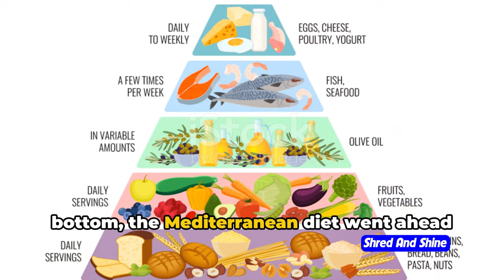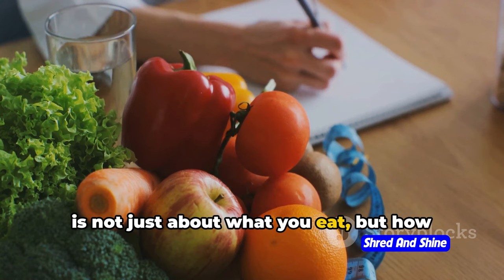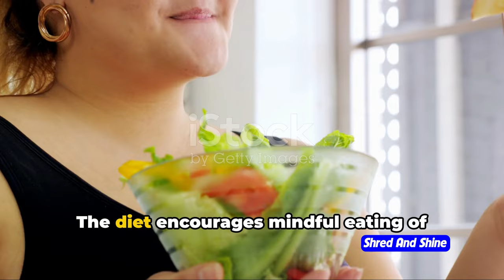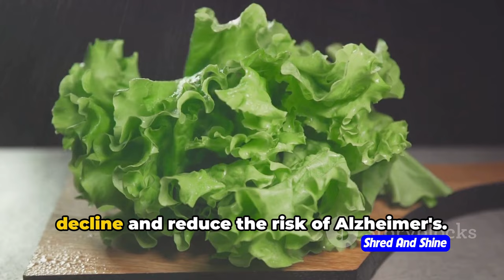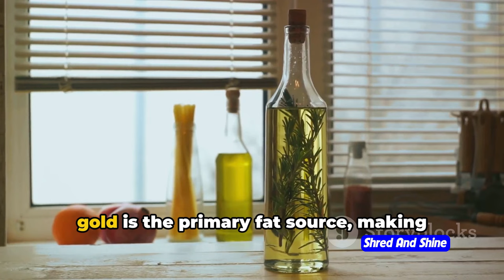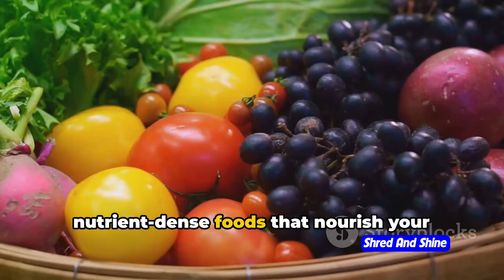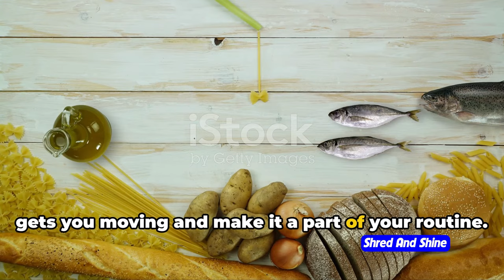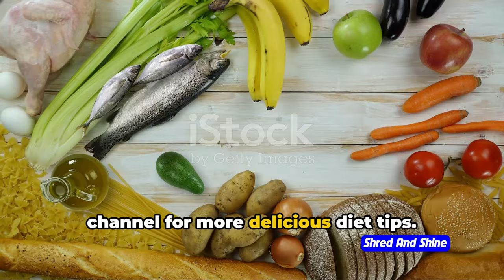Why Mediterranean Diet is the only nutrition plan you need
Learn about the Mediterranean diet and why it's the only nutrition plan you need for a healthier lifestyle. Watch this video to discover the benefits of the Mediterranean diet, what it consists of, and how to follow the plan for optimal health and wellness. Say goodbye to restrictive diets and hello to a sustainable and delicious way of eating with the Mediterranean diet!